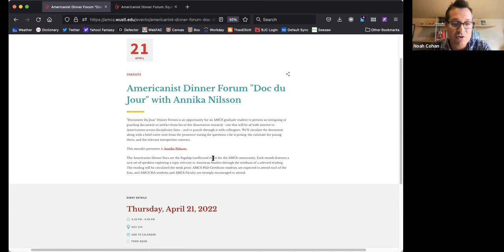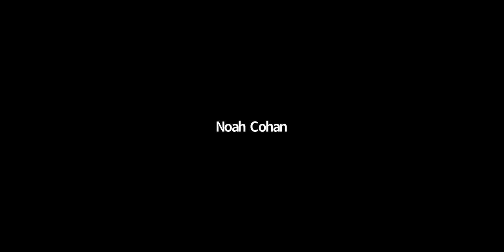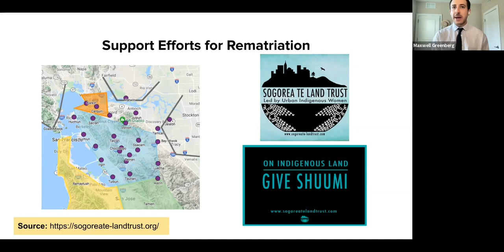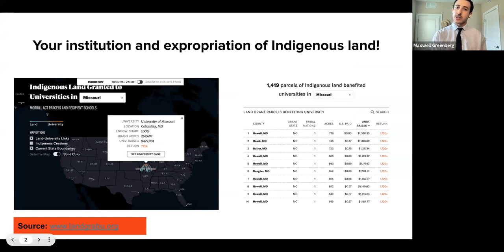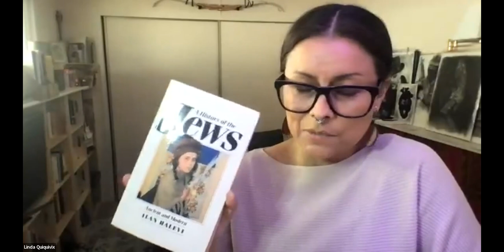Americanist Dinner Forum: Equity and Inclusion Beyond the Multicultural Academy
Challenging dominant historical narratives is a constant struggle in America. Since the mid-20th century, student movements, and the birth of Ethnic Studies disciplines, have shifted the intellectual and material landscape of the university, reminding us that our classrooms play an essential and integrated role in the continuity and/or disruption of systemic, societal inequities in the US. More recent debates over Ethnic Studies and CRT in K-12 curriculum, and higher education have highlighted the troubling ways in which Jewish Studies can be weaponized to delegitimize the legacies, frameworks, and missions of Ethnic Studies. State departments of education, from California to Arizona and Florida, have mandated Holocaust, and Jewish Middle Eastern American histories, while obstructing inclusion of racially and politically underrepresented groups in the realms of lesson development, and curriculum. This panel brings together scholars from across Ethnic and Jewish Studies to reflect on the disciplines' divergent histories and possibilities for cross-departmental accountability, and transformative inclusion in education.

This panel will be moderated by Maxwell E. Greenberg, postdoctoral fellow in the Department of Jewish, Islamic and Middle Eastern Studies at Washington University in St. Louis. He received his PhD from UCLA through the department of Chicana/o and Central American Studies. He has developed popular curriculum and programming on US Jewish racial formation and is currently working on a manuscript entitled The New Jewish Pioneer that explores structures of race, land, and collective memory in the US-Mexico border region.

Linda Quiquivix is a popular educator of Mayan roots organizing in Chumash territory. She places her university training in geography at the service of under-resourced communities who seek tools to build and strengthen their collective autonomies. She's currently working on a popular book entitled Palestine 1492, which places the Palestinian struggle in conversation with resistance movements in the Americas over the last 500 years.

Jessie Stoolman is a graduate student at UCLA in the Department of Anthropology of white Jewish descent, living on Ute, Arapaho, and Cheyenne lands. Her project focuses on how the Moroccan archival landscape shapes collective memory of Black-Jewish history. She has published academic and non-academic writing in international journals, including Hespéris-Tamuda and Asymptote. She aspires to joint the publishing world to encourage accessibility in academic writing.

Nancy Ko is an interdisciplinary historian of environment and capitalism in the global Mediterranean. A recipient of the Paul & Daisy Soros Fellowship for New Americans, she is currently pursuing her Ph.D in the Department of History at Columbia University, where her work explores the intersections of Jewish life, loss, and memory with Mediterranean trajectories of racial capitalism. Nancy can be heard in conversation with recent authors in History, Asian American Studies, Jewish Studies, and Middle East Studies over at the New Books Network.